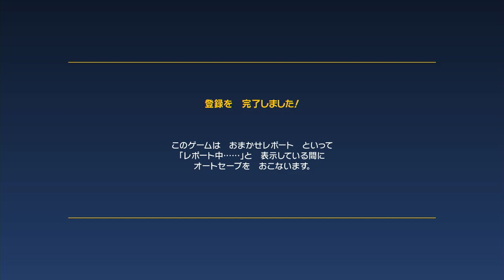【ポケモンSV】御三家との出会い～ネモ戦【ポケモンスカーレット・バイオレット】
『ポケットモンスター ブリリアントダイヤモンド・シャイニングパール』ストーリープレイ動画
2021年11月19日（金）発売